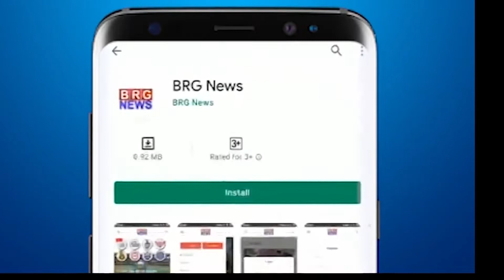सरदार सरोवर नर्मदा डेम में 20 लाख यूनिट बिजली का उत्पादन ज़ारी